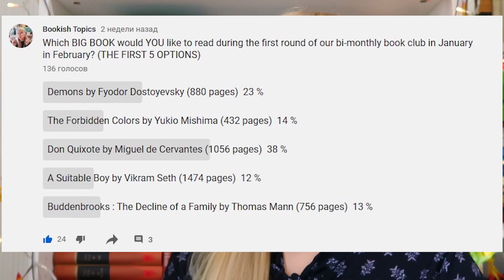🌟 Announcing The Big Book Book Club Pick for January and February 📚🤓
Hi, everyone! I hope all of you are doing well!

Today, I am announcing our book club pick for the months of January and February. I hope you're as excited as I am!

Looking forward to reading books with all of you.